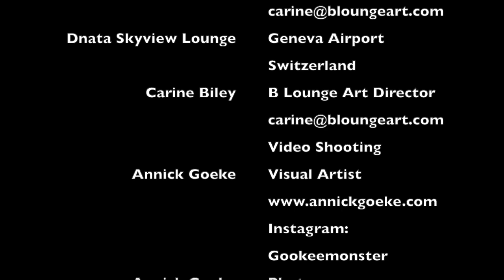"Cover(ed) Girl", ©Annick Goeke, displayed by B Lounge Art in Geneva airport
Title : "Cover(ed) Girl"
Visual Artist : Annick Goeke
Techniques : Acrylic painting on canvas
Dimensions : 100/100/3 cm
Description: Cover(ed) girl belongs to a study on different aspects of the woman which are mostly difficult to apprehend. Cover(ed) Girl was originally titled “Plastic Burka”. She is a Cover Girl of Fashion Magazine, the woman in her plastic splendor, as well as the covered girl, suffocating under her social status.

This  unique painting is a part of the "games of seduction" exhibition displayed by B LOUNGE ART within Dnata 's Skyview Lounge in Geneva airport until march 20th 2020.

Art Gallery : B Lounge Art (bloungeart.com)
Curator: Carine Biley, founder & director of B Lounge Art

gookemonster
bloungeart